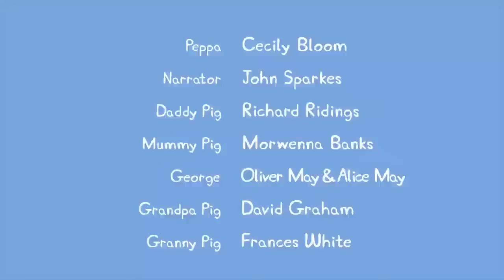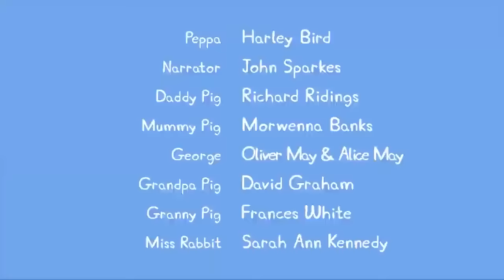Peppa and George Brush Their Teeth